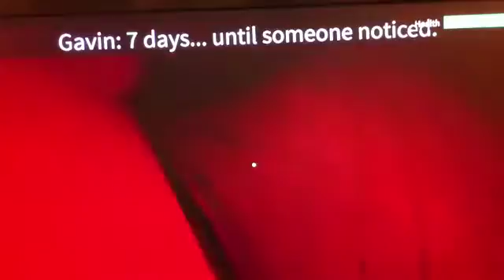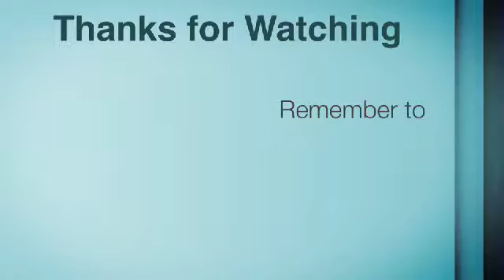Roblox Xbox- The Normal Elevator/Gavin's Story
This is my roblox series on my Xbox One

Today I go into an alternate elevator and discover Gavin's story